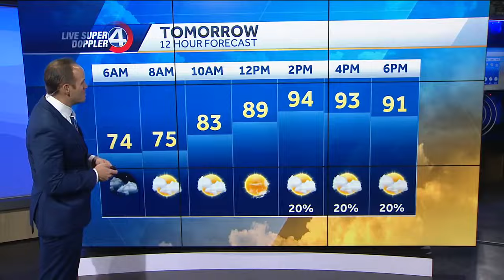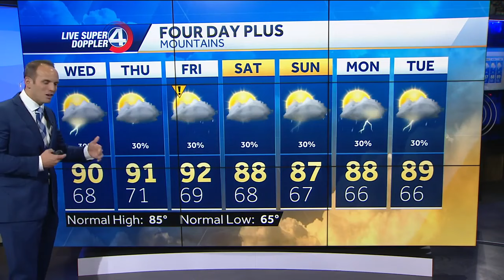Heat wave on the way